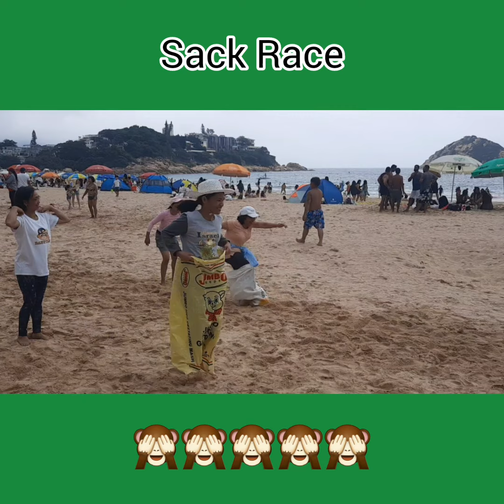Sack Race fun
A funny race with sack.